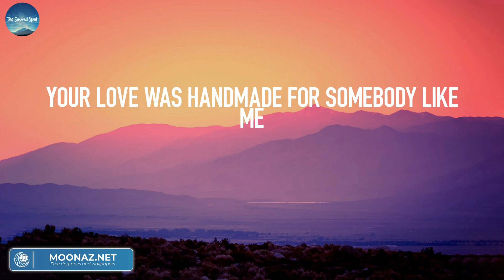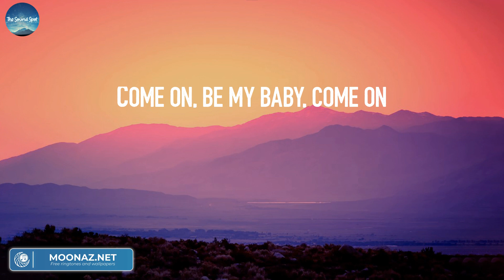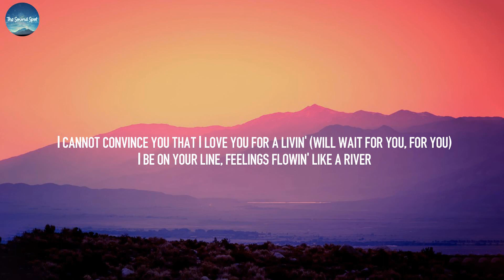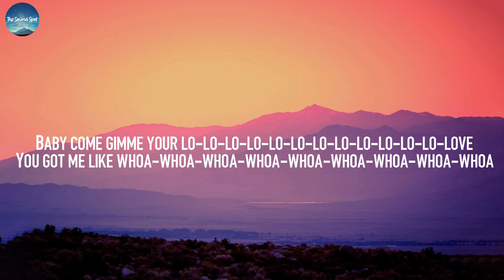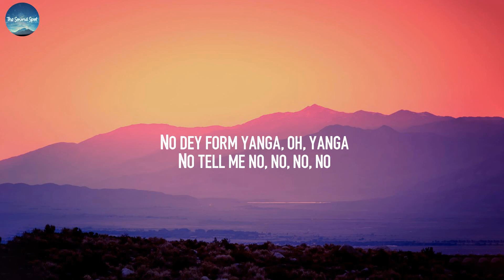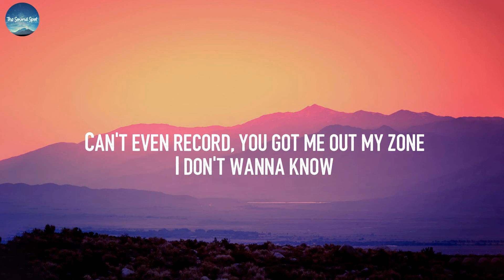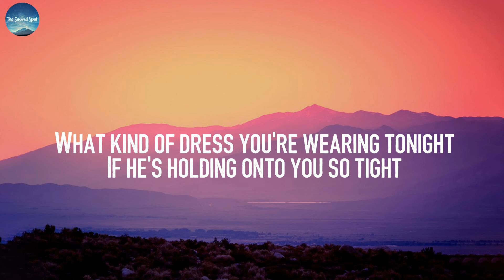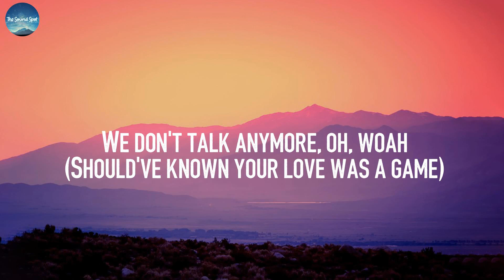Shape of You - Ed Sheeran (Lyrics) | Future, Rema, Metro Boomin,...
Shape of You - Ed Sheeran Lyrics:
Oh—I—oh—I—oh—I—oh—I
I'm in love with your body
Oh—I—oh—I—oh—I—oh—I